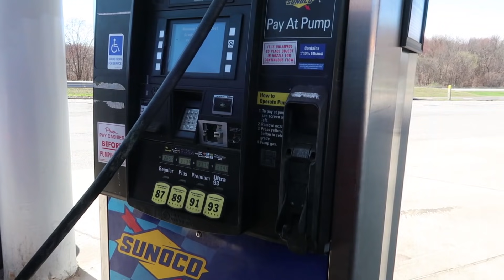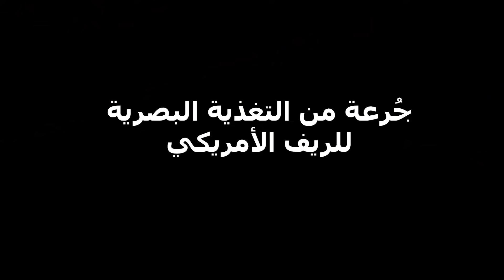حريق في الفندق واقوى نحشه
تخيل تقوم من النوم على انذار حريق ف الفندق ولازم اخلاء فوري
اول مره اشوف كرشتي تسبقني من الخرعه ف النهاية طلعوا مبزره كاسرين جهاز الانذار..
طلعنا ع طول من الفندق النحس وتوجهنا للريف الامريكي الجمييييييييل
وقفنا في مدينة جميلة وصار فيها احداث كثيره